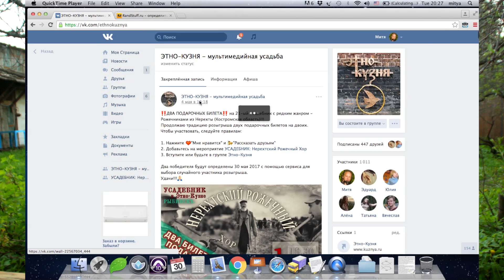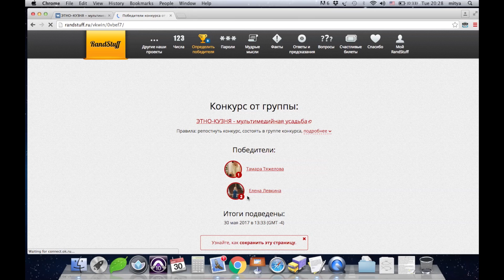Итог конкурса | Усадебник с Нерехтским Рожечным Хором